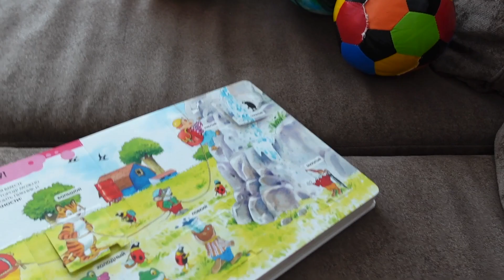ПОКРАСИЛА ВОЛОСЫ В РОЗОВЫЙ ЦВЕТ | Dyed her hair pink 🎀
Покрасила волосы в розовый цвет. Напишите в комментариях как вам?
Приветствую гостей моего канала! Меня зовут Катя. Я жена и мама замечательной доченьки Настюши (1 год и 10 месяцев). Живём мы в городе Минске. Сейчас нахожусь в декретном отпуске - испытываю дефицит общения. А у меня накопилось много идей, разных тем и полезной информации, которыми очень хочется поделиться.
В общем, канал о нашей жизни и о том, чем я интересуюсь.
Возникло желание помочь каналу?!
БПС Банк: 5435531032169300 KATSIARYNA KURYLIAK 09/23